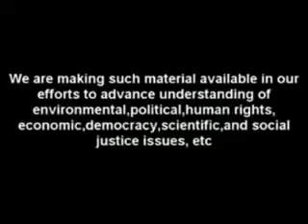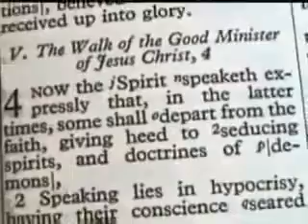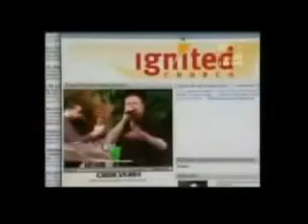The Satanic Kundalini Spirit Part 2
TAKE EVERYTHING WITNESSESED TO JESUS CHRIST IN PRAYER